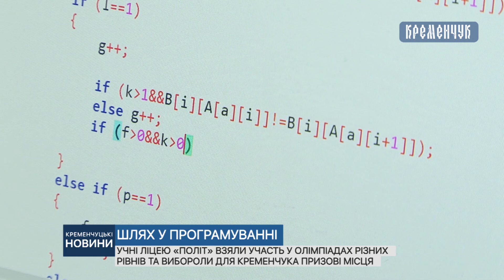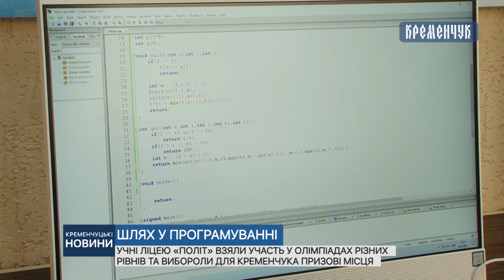Учні ліцею «Політ» взяли участь у олімпіадах різних рівнів та вибороли для Кременчука призові місця